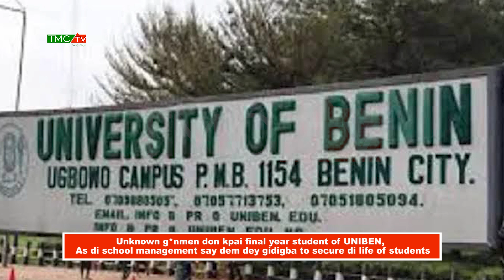Unknown gunmen don kpai final year student of UNIBEN, As di school management say dem dey gidigba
to secure students.